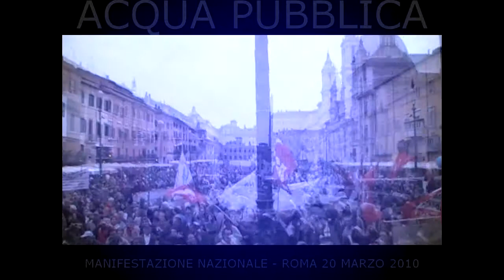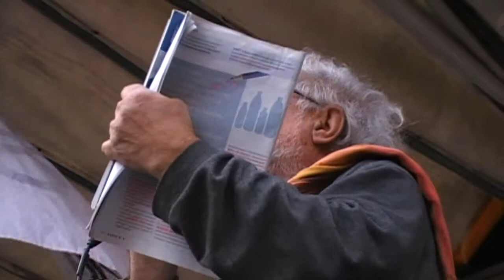Acqua Pubblica - Interventi - 20 Marzo 2010 - 10 di 22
Gli interventi della Manifestazione nazionale di Roma
Per la ripubblicizzazione dellacqua, per la tutela di beni comuni,
biodiversità e clima, per la democrazia partecipativa.

Riprese e Montaggio
Amici di Beppe Grillo Roma
Movimento della Decrescita Felice Roma
Nel
Coordinamento Romano Acqua Pubblica